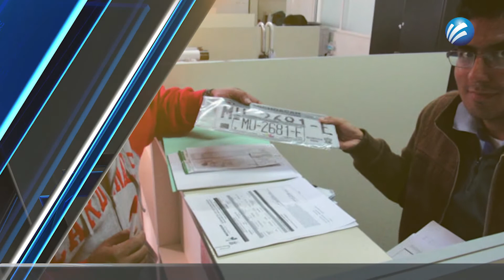Para empezar el día con meganoticias Morelia 05 Diciembre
Toda la información mas relevante para empezar el día con meganoticias Morelia